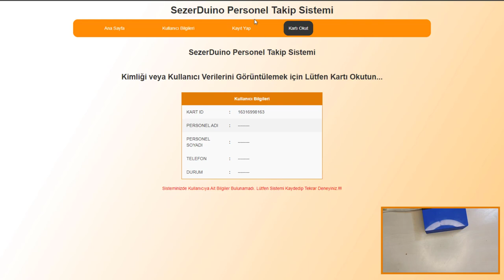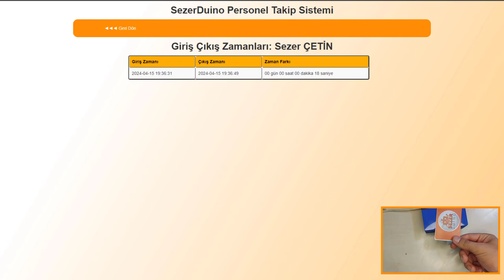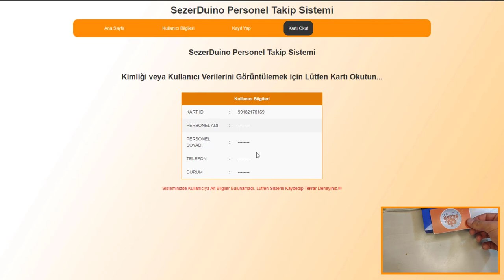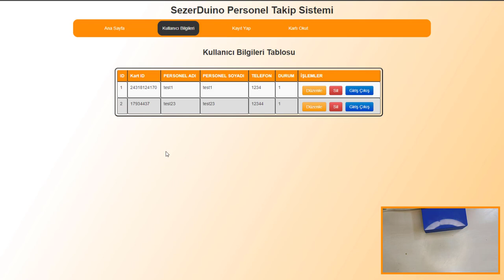SezerDuino Personel Takip Sistemi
SezerDuino Personel Takip Sistemi, personel giriş çıkış bilgilerini kolaylıkla kaydetmenizi sağlar. Bu sistem, otomatik olarak giriş çıkış kayıtlarını tutar ve zaman farkını gösterir, böylece personel yönetimi daha verimli hale gelir. Ayrıca, turnikeler veya kapı otomatikleri gibi tüm cihazlarla uyumludur, böylece herhangi bir altyapı değişikliği yapmanıza gerek kalmaz. Personel yönetimini basitleştirmek ve verimliliği artırmak için SezerDuino Personel Takip Sistemi'ni keşfedin!"

Meta Etiketler:

Personel Yönetimi
Giriş Çıkış Takibi
Otomatik Kayıt Sistemi
Zaman Takibi
Turnike Uyumlu Sistem
Kapı Otomatiği Entegrasyonu
Veritabanı Yönetimi